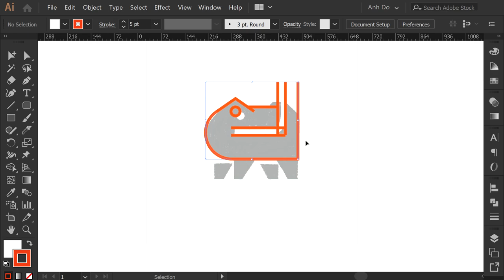Little Crocodile Alligator logomark design process credit: @anhdodes - Anh Do - logo designer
Little Crocodile Alligator logomark design process

Ideas and inspirations: animal, swamp, crocodile, alligator, green, pet, biting, dragon, cute, small, little, etc.